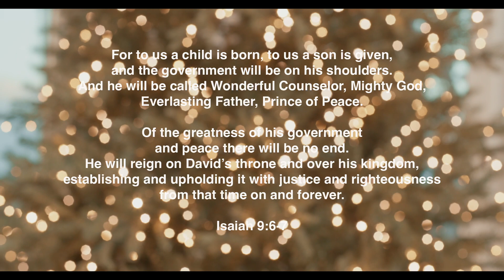Away In A Manger // Worthy Is Your Name - Julia Vitoria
Away In A Manger by Maverick City Music

Featuring @JuliaVitoriaOfc with Chris Small, & Abigail Barbalios

Written by William James Kirkpatrick, Martin Luther, John Thomas McFarland, Steven Furtick, Chris Brown, Mack Brock, Frederick Whitfield

Mix // Don Melnyk